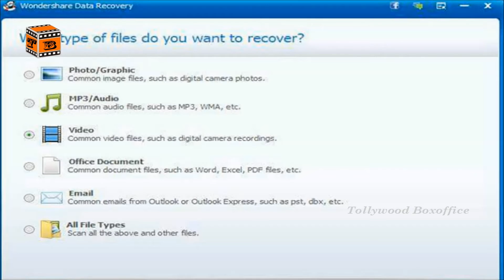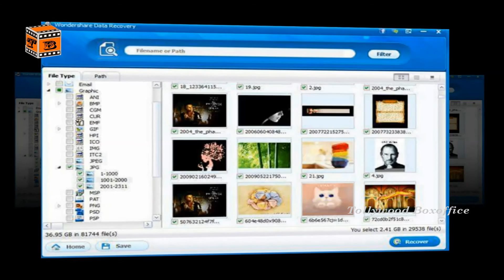How To Recover Memory Card Data || Memory Card Recovery In Minutes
Watch & Enjoy How To Recover Memory Card Data Memory Card Recovery In Minutes

Follow along with this tutorial and you will learn how to recover files from a Memory Card on your computer in minutes. The process is so simple even a computer beginner can figure it out. But don't wait until it's too late and you end up losing your files forever.

In this video tutorial, I show you how easy it is to recover deleted data from a Memory Card, thumb drive or any other storage device using special software.

This data recovery software is designed to find missing files and restore such files as mp4, jpg, bmp, png, mp3, mov and many other image, video, document and other types of files. Whether you want to recover files from a formatted Memory Card, thumb drive, or your trash bin, this data recovery software will do this and much more.

While the software does a great job of recovering and restoring the files, at some point the deleted files will no longer be recoverable. The sooner you can recover after the files go missing, the better chance you have of being able to recover those files. As time goes by, the missing files become harder and harder to recover. If it has been weeks, month or even years, you may not be able to get them back. It is CRITICAL that you attempt to recover the files as soon as you can.

The biggest benefit to this PC data recovery software is that you can download it for free. You can then run the scan on your Memory Card or other drives or media to determine if the files you are searching for are available for recovery. Then you will know whether you can recover those files before you purchase the license.

To recover deleted computer files from the Memory Card or other device, it's as simple as picking your drive letter and pressing the scan button. If device has a good bit of storage and/or files, it could take several minutes to complete the scan. This is completely normal. Memory Cards aren't exactly speedy, so make sure you stay patient.